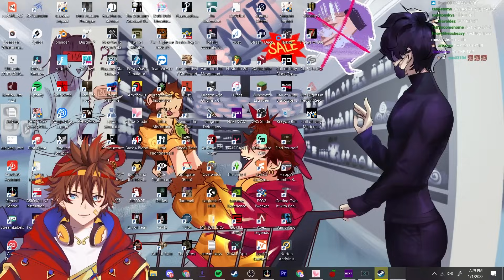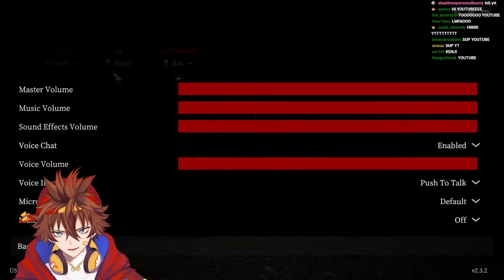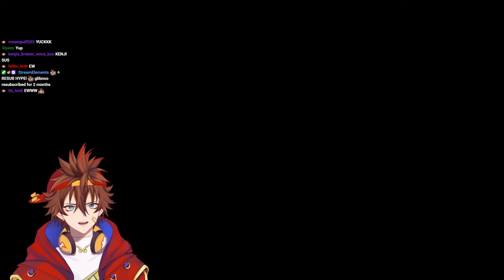I ALMOST SH*T MYSELF! Devour (Full Stream)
timestamps:

00:00 Stream Start
04:54 Devour
01:55:03 End :)

Sun Kenji Is a Independent Male Vtuber from the US, who is know for his gaming livestreams on Twitch.TV.  Playing horror, games like PropNight, Little Nightmares, Five Nights at Freddy's, Outlast,  poppy's playtime, Devour, and Phasmophobia. He also plays many of twitch's top games like Valorant, Crab Game, GTARP (Grand Theft Auto Role Play )  Getting Over It, and many more! Kenji's friends and fellow creators are DoctordeathVT, imKaiVT and more. Kenji Live Streams On Twitch, Post Videos and YouTube, and Post short form Content on Tiktok as 🐒 Kenji ☁️ , sunkenji, and sunkenjivt.